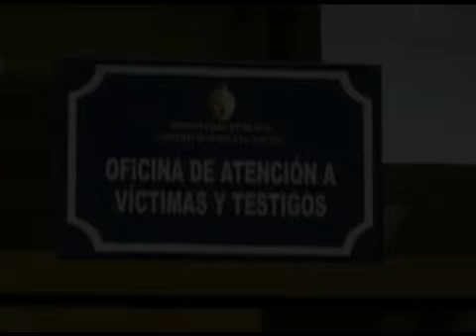Los Fiscales TV - 15/04/12 - Ministerio Público (3) - Entrevista Dr. César Espinoza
Entrevista al Dr. César Espinoza - Programa "Los Fiscales" producido por el Ministerio Público - 15/04/12 por Tv. Perú. 10:00am.